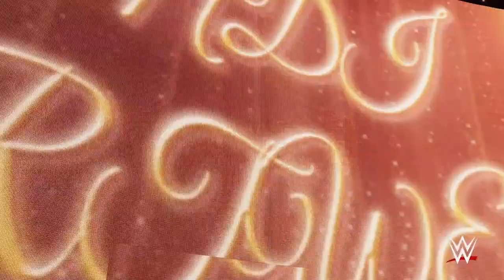WWE2K22 Shannon - Universe 16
A new episode of Monday Night Raw starts now!!
and we again return to Singles action.
After the Battle Royal on the last episode
and being able to win by tossing out Indi Hartwell.
Indi Hartwell felt that my winning was some what
of a fluke and believes that she should have won the
match instead so she challenges me to a singles
match to prove that she is better then me
So we go one on one in a winner takes all
type of match up.